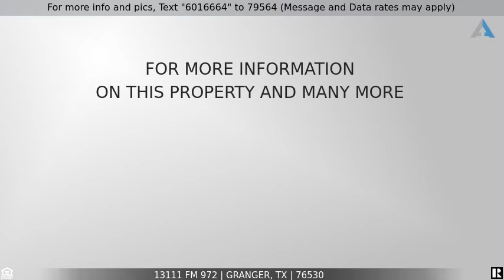Priced at $960,000 - 13111 Fm 972, Granger, TX 76530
Home for Sale in Granger

32 UNRESTRICTED acres on FM 972 in Granger, Williamson County.  The Ronald Reagan proposed extension to HWY 95 follows FM 972 to the highway which means this parcel should have Ronald Reagan frontage.  The property has two stock ponds.  The property backs up to Long Branch and also has a small wet weather creek towards the front of the property.  The terrain is sloping with thick native grass and rich black soil.  The property has an approved TXDOT entrance, a tap from Jarrell/Schwertner Water and Bartlett Electric is available at the road.  The ag exemption is maintained by hay production.  This is a great investment property for future growth in North Eastern Williamson County.